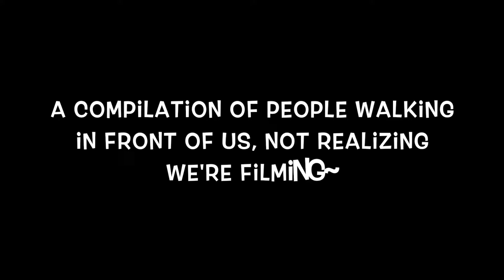This is Me || Hamilton Evans Choreography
INFORMATION
Choreography by: Hamilton Evans
Danced by: Clarinda Tan, Ania Lewis
Filmed by: Our iPhones, a GoPro, and some nice benches
Edited By: Ania Lewis
Location: Various locations in San Diego